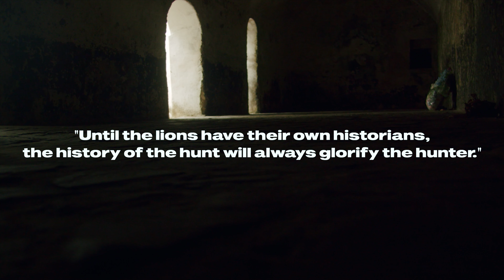Elmina Castle explained by Fredrick Kojo Mensah - Preserving Our History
Meet Fredrick Kojo Mensah, one of the expert historians at Elmina Slave Castle in Ghana's Cape Coast.  Fredrick is passionate about his role in educating people about the origins of the slave trade and the importance of preserving black history.